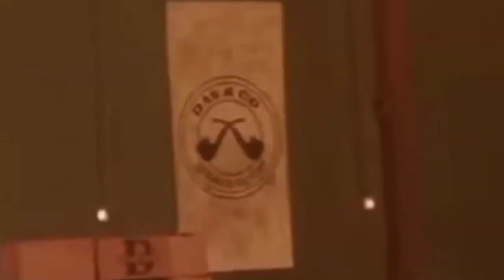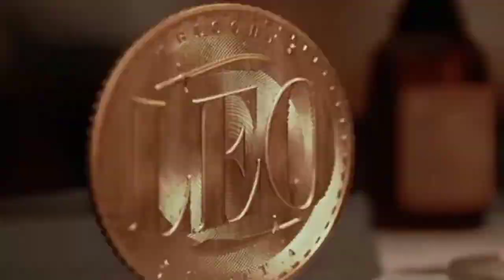BIGGEST CLASH - GANAPATH VS LEO, Ganapath Poster REVIEW, LEO Poster REVIEW, Ganapath Movie Update